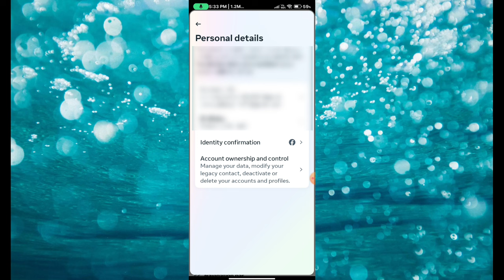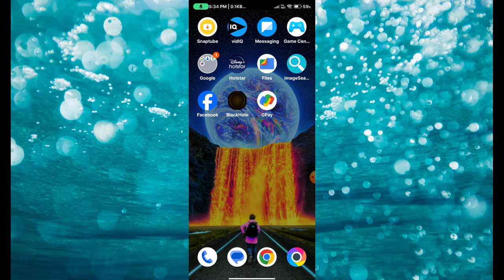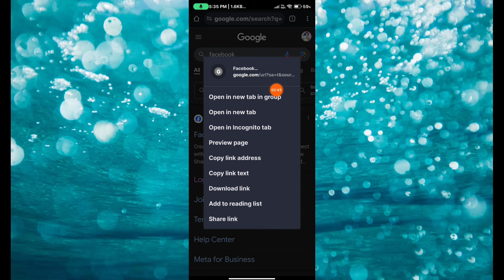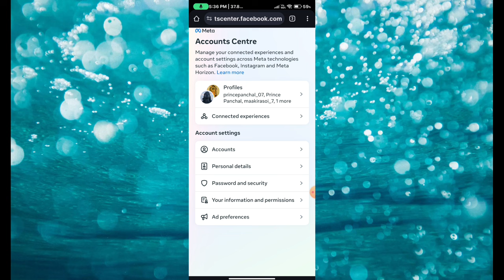How to remove email and phone number from facebook || FB you can't make this change at the moment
facebook number delete nahi ho raha hai
facebook gmail remove problem
facebook number remove problem
facebook me gmail id kaise add kare 2024
facebook number remove problem 2024
facebook se gmail kaise remove kare 2024
facebook gmail change 2024
facebook email change tamil
facebook you can't make this change at the moment problem
facebook you can't make this change at the moment tamil
facebook you can't make this change at the moment problem solve
facebook you can't make this change at the moment problem in tami facebook you can't make this change at the moment telugu
facebook you can't make this change at the moment 2024
facebook you can't make this change at the moment bangla
facebook you can't make this change at the moment fixed
facebook you can't make this change at the moment
facebook two factor you can't make this change at the moment
you can't make this change at the moment facebook number remove
you can't make this change at the moment facebook gmail remove facebook me you can't make this change at the moment problem
you can't make this change at the moment facebook number